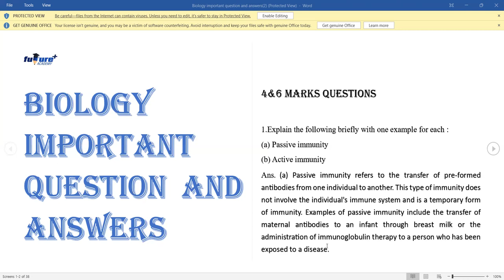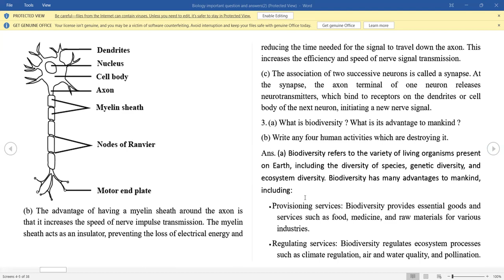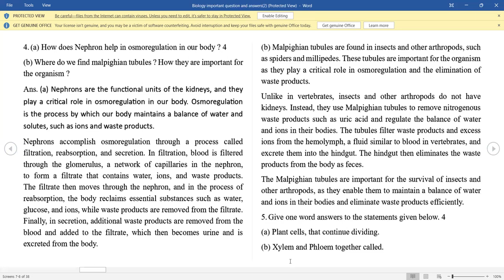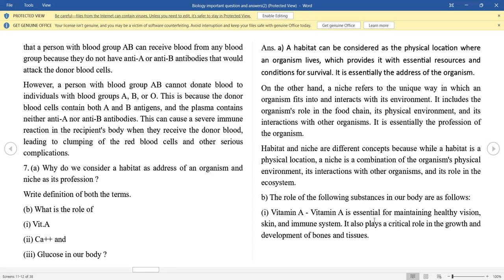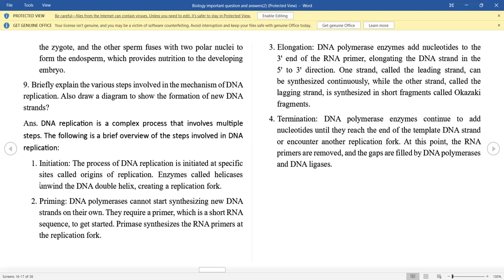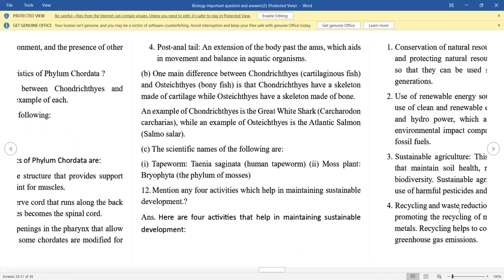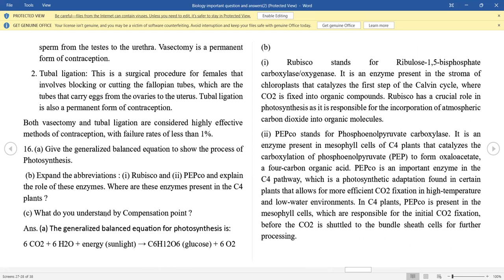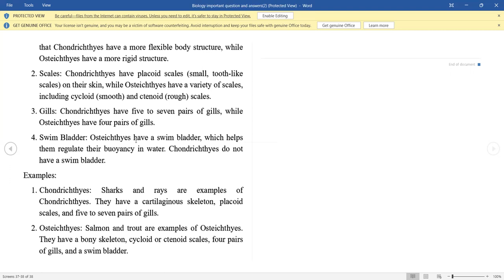NIOS PLUS TWO BIOLOGY EXAM IMPORTANT QUESTION & ANSWERS